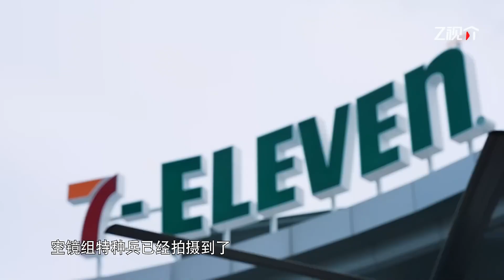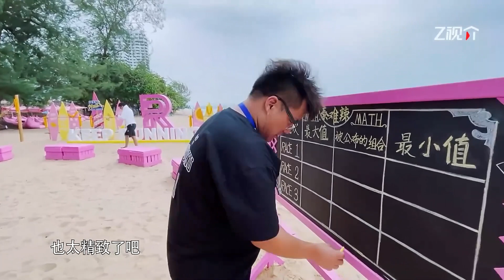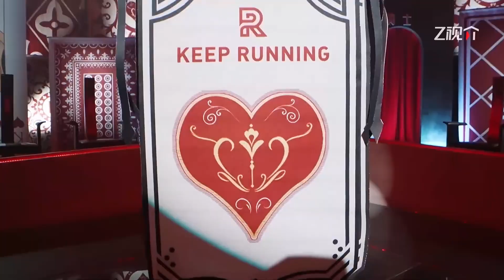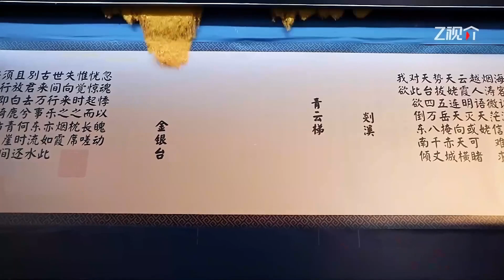【加更】周深粉絲超熱情圍住導演組！王鶴棣第一視覺帶你體驗道明寺的快樂！綜藝